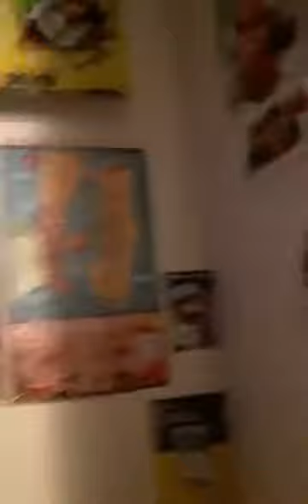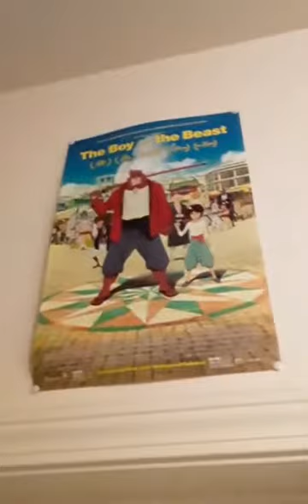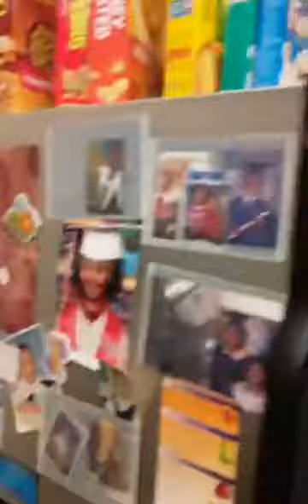Dominoes 7's Facebook Live starting my morning off right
I'm gonna move out of this house sometime next year, hopefully I'll be in that new home soon, I'm tire of living around here, God has opened a door for me and hopefully my blessing is coming soon.